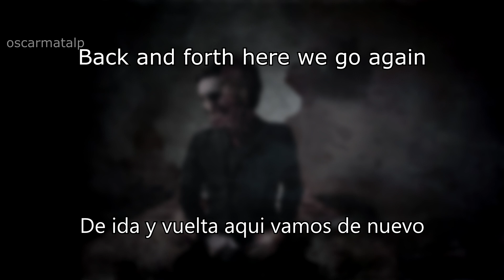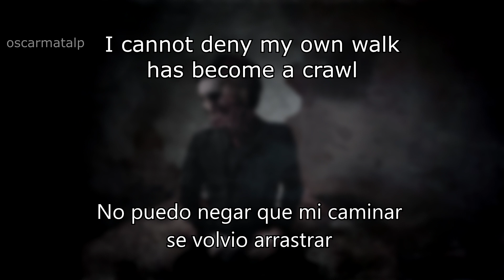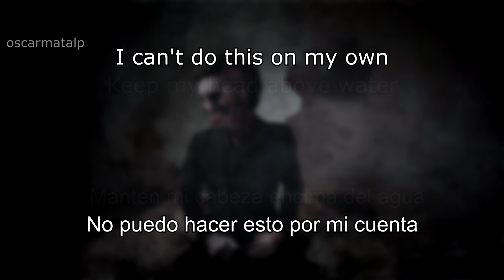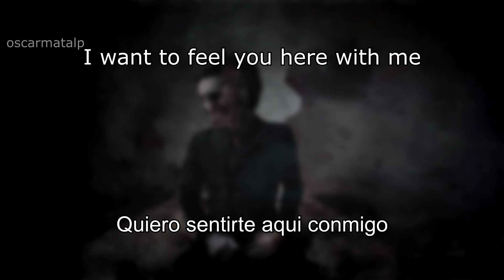Memphis May Fire - The Sinner (Sub. Español/Lyrics)